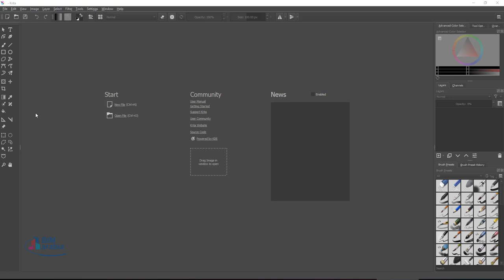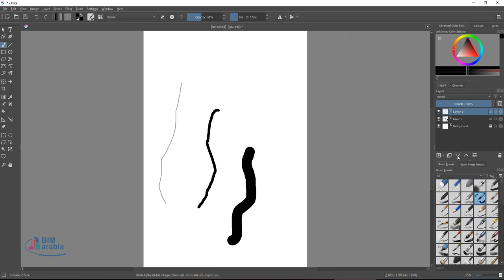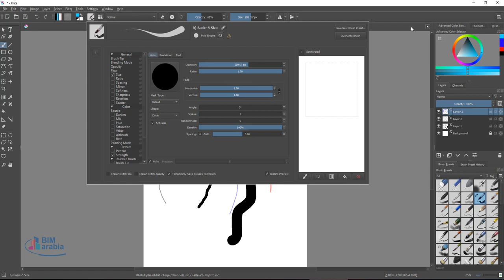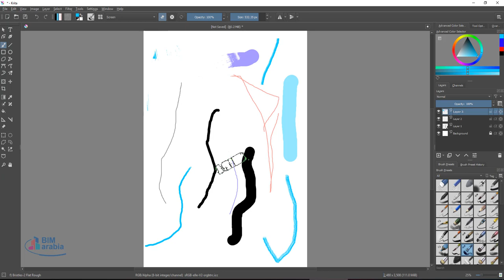krita Painting with the freehand brush tool شرح عربي